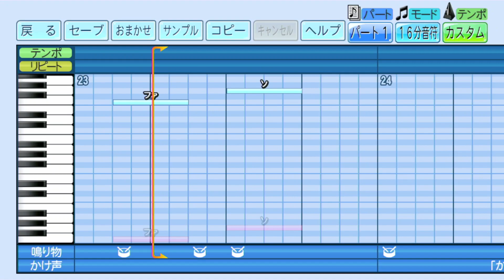【パワプロ応援曲2022】智辯和歌山ジョックロック ハモリ導入バージョン 甲子園 高校野球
智辯和歌山のジョックロックをハモリ導入で作成してみました。